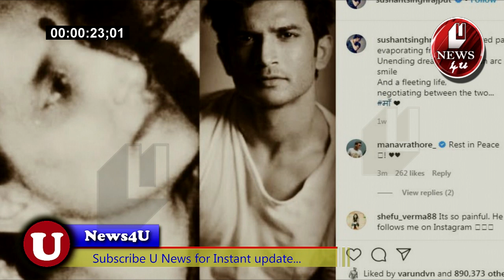Sushant Singh Rajput ने मां के नाम लिखा आखिरी संदेश, सुशांत ने लिखा, दोनों के बीच... U NEWS